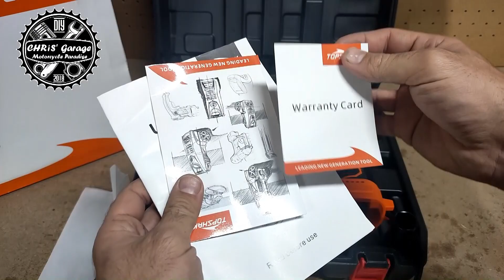TOPSHAK TS-PW2 NUOVO Avvitatore a Percussione da 330 Nm Motore Brushless ad Impulsi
Nuovo avvitatore a percussione con motore Brushless della TOPSHAK modello TS-PW2.
330 Nm dichiarati e funzione di svitamento automatica.
Un ottimo avvitatore ad un ottimo prezzo.

►SE QUESTO VIDEO E' STATO DI TUO GRADIMENTO CLICCA QUI:
✔️SE TI FA PIACERE AIUTAMI A FAR CRESCERE E MIGLIORARE IL CANALE CON UN PICCOLO CONTRIBUTO, GRAZIE
✔️ECCO UNA LISTA DI ARTICOLI CHE HO COMPRATO E TESTATO PERSONALMENTE DIVISA PER CATEGORIE

➡️ LOW COST TOOLS ITALIA - TECCPO, FERREX, ENKHO, TACKLIFE, EINHELL ed Altri..

🎥- OPPO RENO 2
🎥- SUPPORTO SMARTPHONE
🎥- TREPPIEDE LEGGERO

✔️Scopri Amazon Prime e Prime Video in prova gratuita di 30 giorni.
✔️Scopri Amazon Music in prova gratuita di 30 giorni.